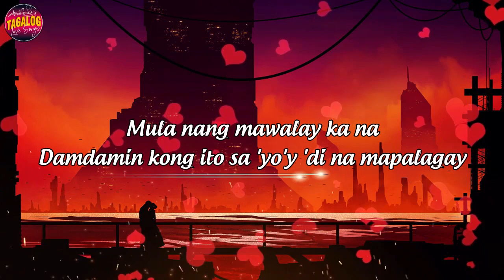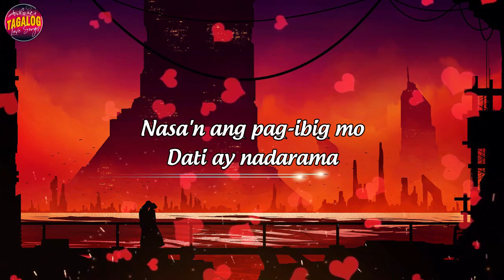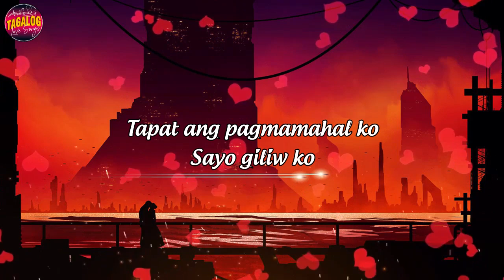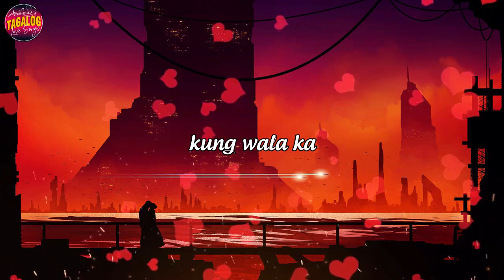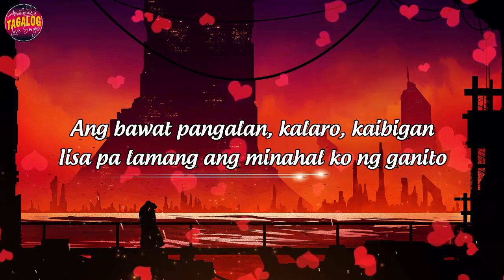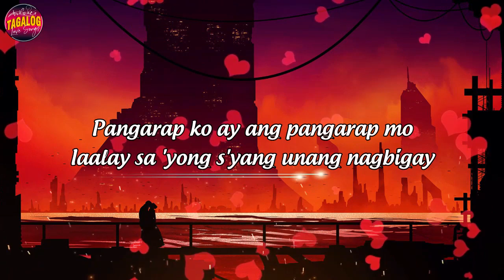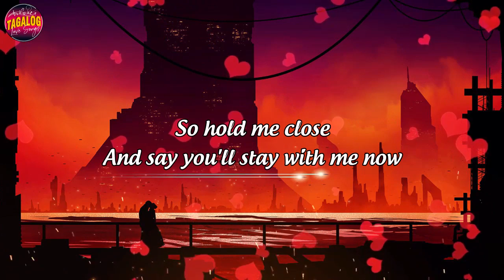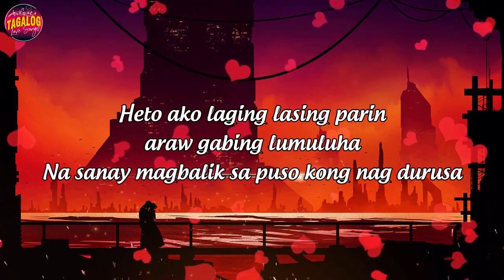Pampatulog Opm Tagalog Love Songs 80's 90's With Lyrics 🌹 Best Opm Tagalog Love Songs 80's 90's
▽Follow 'Tagalog Love Songs 2'
[00:00:00] -  Bakit Kung Sino Pa
[00:04:39] -  Minahal Kita
[00:08:39] -  Rainbow
[00:12:07] -  Sabi Mo Ako Lamang
[00:15:51] -  Bastat Kasama Kita
[00:20:18] -  Sigaw Ng Puso
[00:25:56] -  How Do I Live
[00:29:33] -  One Last Cry
[00:33:43] -  Paano Ngayong Wala Ka Na
[00:37:19] -  Sabihin Mong Lagi
[00:41:04] -  Ako Na Lang Ang Lalayo
[00:44:31] -  Honey My Love So Sweet
[00:47:56] -  Iisa Pa Lamang
[00:51:25] -  Kund Di Rin Lang Ikaw
[00:55:48] -  Someone's Always Saying Goodbye
[00:59:52] -  Pangarap Kong Pangarap Mo
[01:03:05] -  Di Ko Na Kaya
[01:08:16] -  Mundo
[01:12:55] -  Closer You and I
[01:15:49] -  Please Be Careful With My Heart
[01:19:16] -  I've Fallen For You
[01:23:03] -  Heto Ako